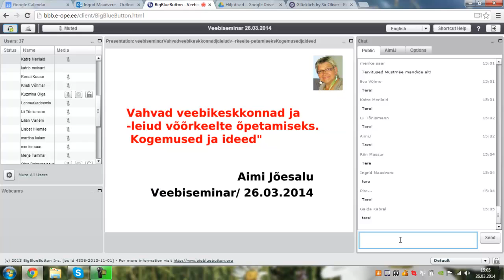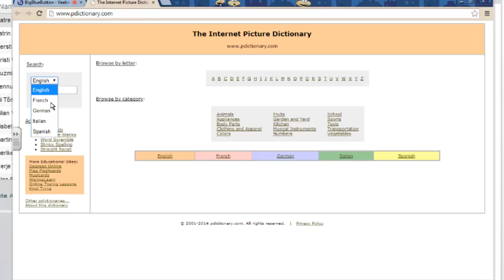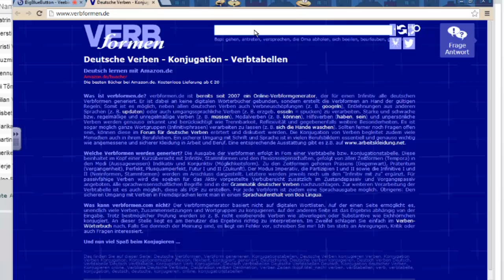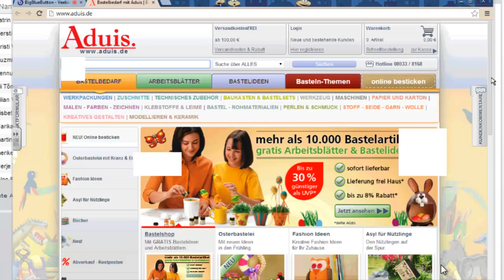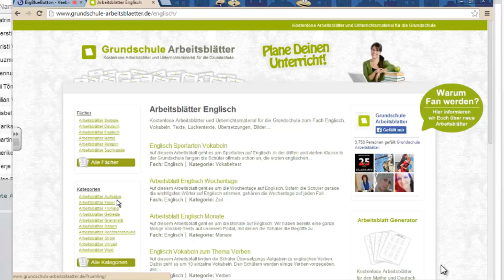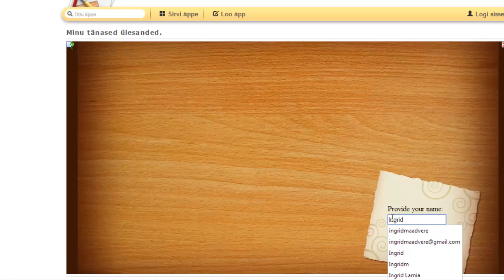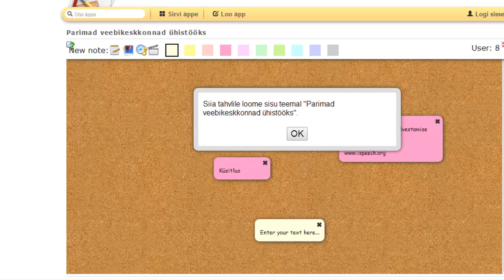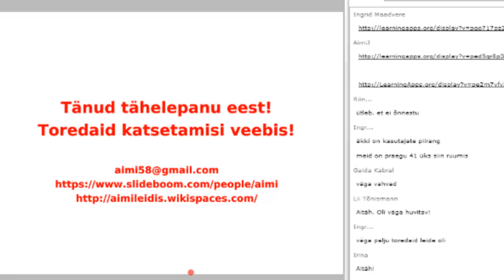Veebiseminar: Vahvad veebikeskkonnad ja -leiud võõrkeelte õpetamiseks (26.03.2014)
Veebiseminari viis läbi Aimi Jõesalu (Koolielu portaali saksa keele ainemoderaator)